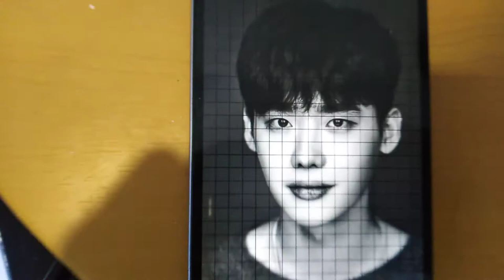Lee Jong Suk Basic Drawing using Gridlines | Art Vlog 3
Lee Jong Suk Basic Drawing (Timelapse)

Materials : Graphite (8b and 4h), Brush, Eraser, Stumps on short vellum.